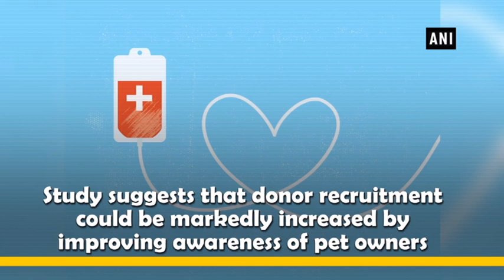Most dog, cat owners unaware of pet blood donation schemes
New Delhi

According to recent findings of a survey, most dog and cat owners are not aware of pet blood donation schemes and animal blood banks. However, the majority of owners in this study said they would be willing to allow their pets to donate blood, suggesting that just like human blood donation, raising awareness could help to increase donor numbers, say the researchers. The need for small animal blood is growing in veterinary practice. The proportion of pets that donate blood is unknown but is likely to be very small, and the demand for blood is probably greater than the supply available. So, researchers at the Royal Veterinary College set out to investigate pet owners’ awareness of small animal blood donation and their attitude and motivations towards their pet being a blood donor. Their findings, published in the journal of Vet Record, are based on data from 158 dog and cat owners over the age of 18 who attended a veterinary clinic for an appointment over a 10-day period. There was no significant difference between the proportion of male and female owners willing to let their pet donate. This study suggests that donor recruitment “could be markedly increased by improving the awareness of pet owners about pet blood donation.” While donor blood can be vital in saving the lives of critically ill or injured pets, using animals for blood donation raises certain ethical questions, as highlighted in the study.